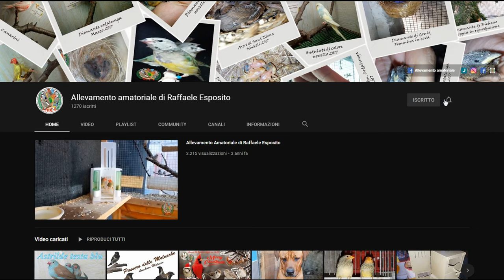Come allevare CoCoRiTe (ondulati di colore)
Breve tutorial su come prepararsi alla riproduzione delle Cocorite